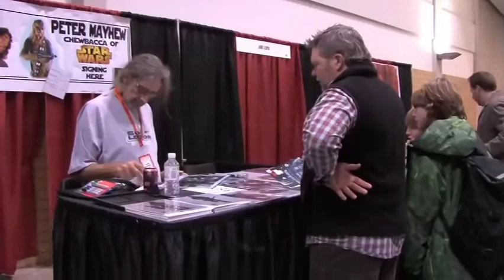"Peter Mayhew loves the fans..." (Toronto Comic Con 2011)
Mike Stoklasa, Jay Bauman